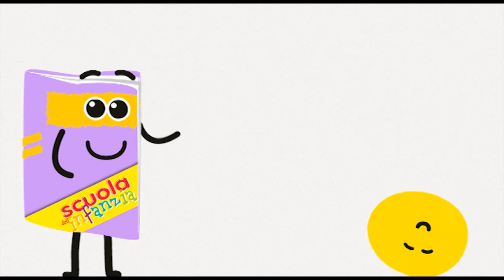Il corpo bambino in sezione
Maurizia Butturini, pedagogista e formatrice, presenta il numero monografico di "Scuola dell'infanzia" 2015 e ci dà qualche suggerimento su come coltivare la libertà e la creatività del corpo in sezione.